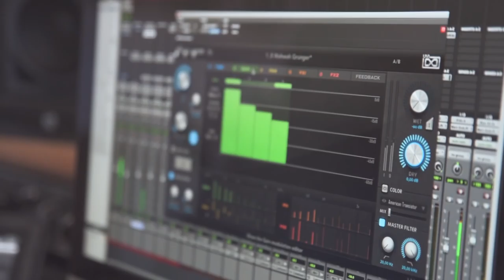UVI Relayer on Guitars and Percussions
UVI Relayer
Precision Creative Delay

Designed from the ground-up to provide an efficient and inspiring workflow, Relayer lets you dial in everything from basic delays to radical rhythmic multi-effects with speed, precision and natural musicality.

Feature Highlights:
» Variable multi-tap delay (up to 32 lines) with extensive shaping controls
» Per-tap modulation editors for Time, Gain, Pan, and 2 Multi-Effects
» Visualizer helps you understand important settings at-a-glance
» Intuitive interface for lightning-fast workflow
» Input Gate for expressive playability

Relayer is compatible with current versions of all major DAWs on both Mac and Windows platforms (VST, AU and AAX). A single license includes 3 activations that can be used on any combination of individual computer systems or iLok keys.